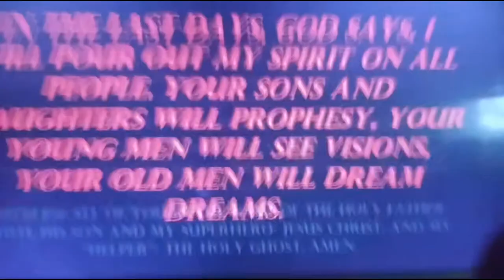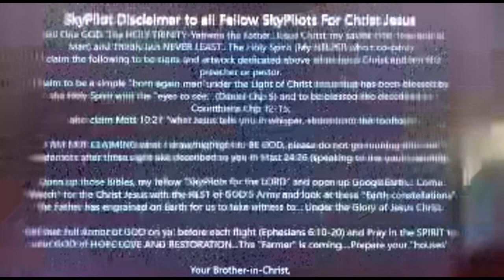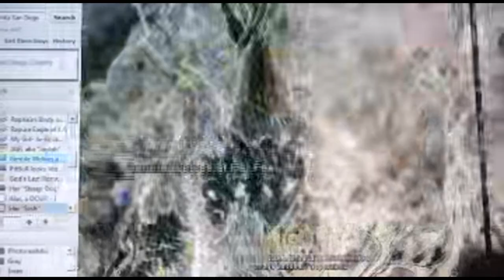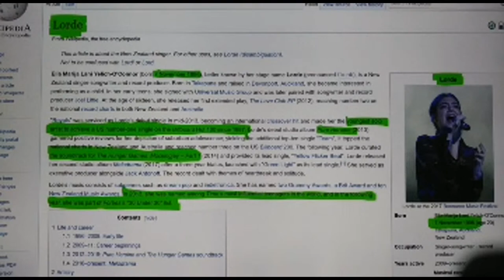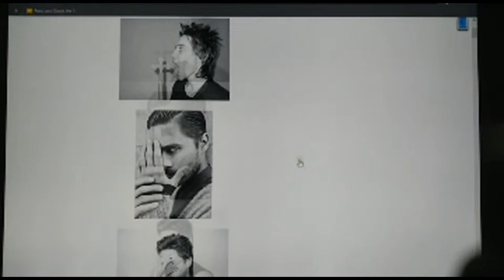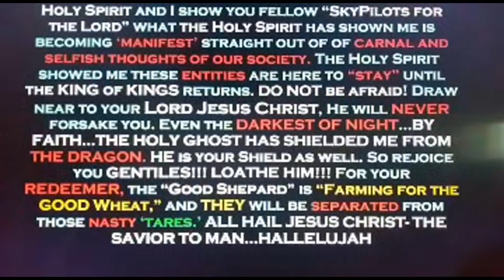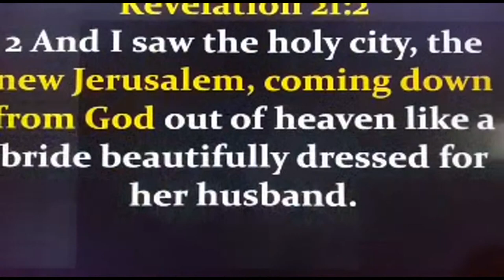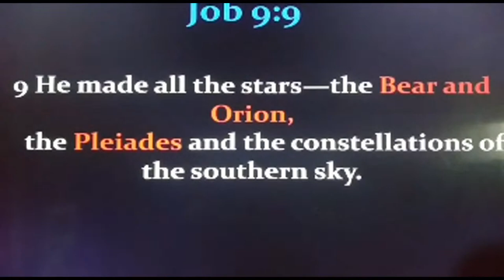SkyPilot Bible Read Live: Book Of Revelation NKJV (Pt 1 of 2)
Book of Revelation from the Holy Bible NKJV, narrated by Preacher Jay outta San Diego 760 county... Workin' Man's Land. Jun 2 2021.